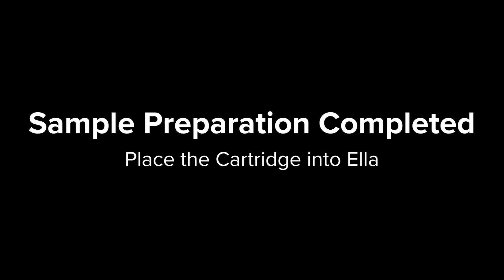Sample Preparation for a 32x4 Simple Plex Cartridge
Sample preparation using a 1:2 dilution of plasma samples for use with the 32x4 cartridge